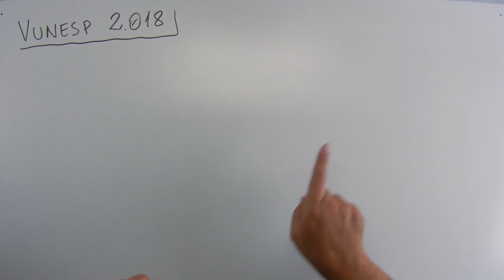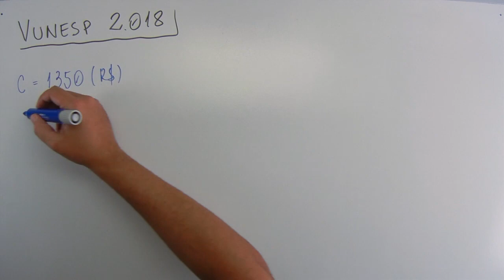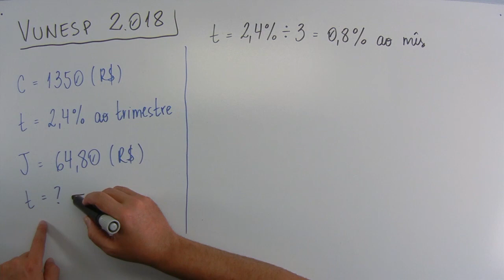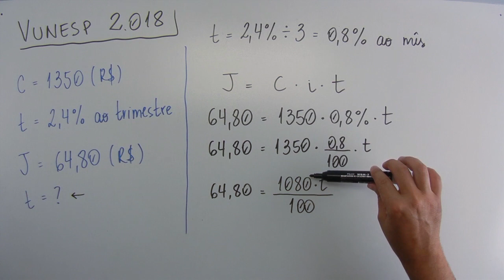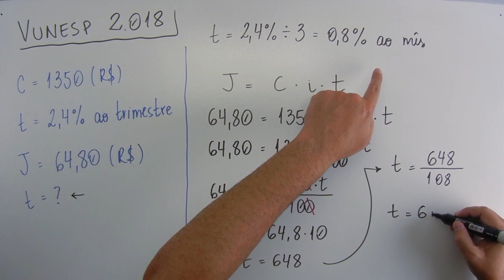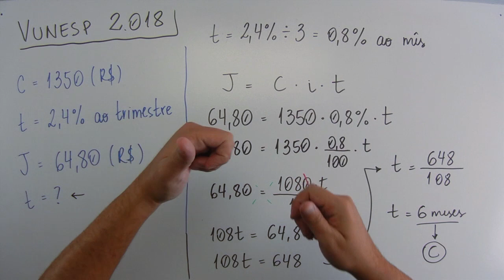Juros Simples (07 de 12) – Prefeitura de Barretos – Vunesp 2018 – #0226 – Matemática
🔣 - *Blog do MatemaDicas*
use
Questão - VUNESP 2018:
Um capital de R$ 1.350,00 foi aplicado a juros simples, com taxa trimestral de 2,4%. Para se obterem juros de R$ 64,80, o tempo de duração dessa aplicação deverá ser de
(D) 7 meses.
(E) 8 meses.